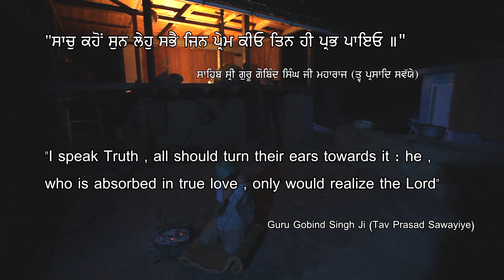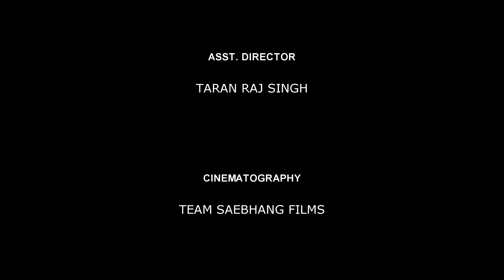IBADAT=Meditation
microMEG Movies Montreal is striving to make this world a better place for all minorities, where the best in HUMANITY is honored, that's when we will truly be at PEACE.
IBADAT a short film an Official Selection at IFFSA TORONTO 2016 Premiered on Apr 29 Fri at International Film Festival of South Asia in Sikh Heritage Month Celebrations. It was premiered in USA at Sikhlens Arts & Film Festival 2016 Orange CA USA,
Ibadat was the first film signed before ;Bonjour Ji’ by Micromeg with the well-known Director Satdeep Singh along with Jaspreet S Rehan & Binny Sanghera playing the main roles.
The film is produced by Surjit Singh Pahwa & PS Arora, has Poetic Lyrics by Surjit S Pahwa.
'Ibadat' tries to find answers to these intriguing questions:
- Do we need a mediator to connect us with God ?
- Why would we want to connect with God by proxy?
The film is shot at a beautiful remote village Barot in Himachal Pardesh, India.
ਇਬਾਦਤ ਵਿਚ ਰੁੱਤਾਂ ਮਹਿਕਦੀਆਂ ਹਵਾਵਾਂ
ਕਣੀਆਂ ਨੇ ਲਿਖਿਆ ਸਾਗਰ ਤੇ ਸਿਰਨਾਵਾਂ